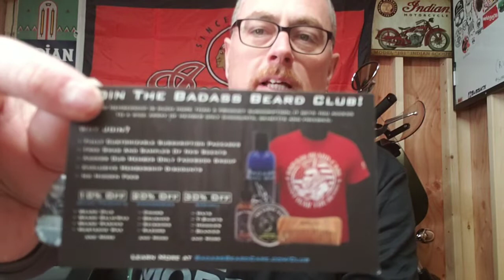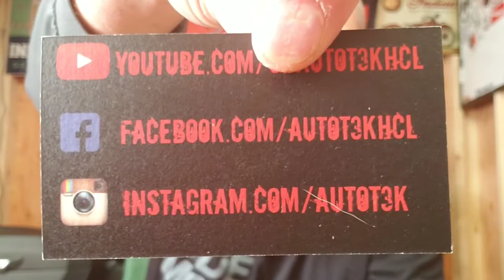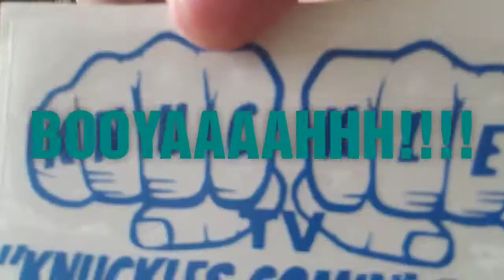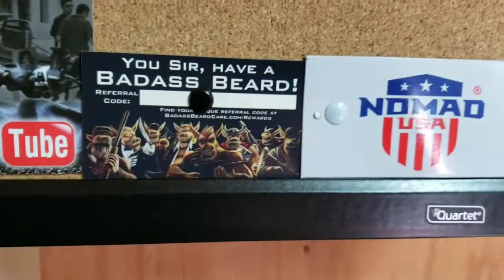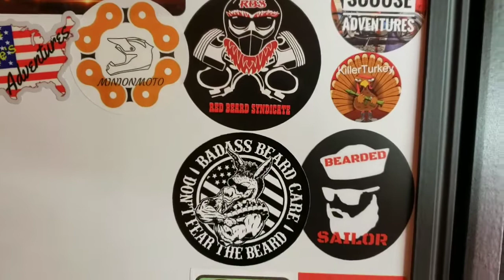Mail Call Monday (3/25/2019)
Another mailcallmonday. This week I recorded using my galaxys9 due to the GoPro App update changing where the uploads are saved 😡 Thank you everyone for the support